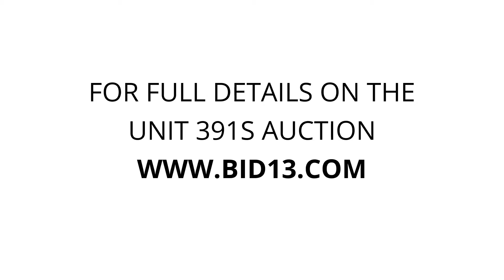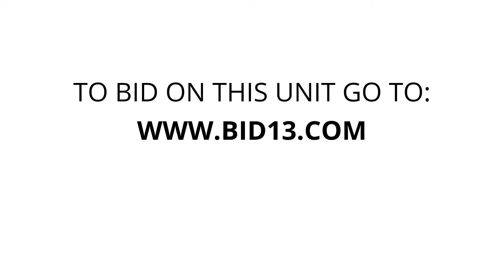Watts-N-Storage of Tullahoma - Unit 391S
boxes, furniture, bags, appliance